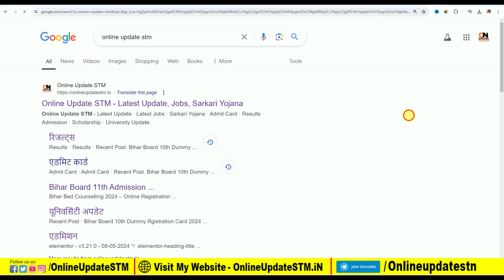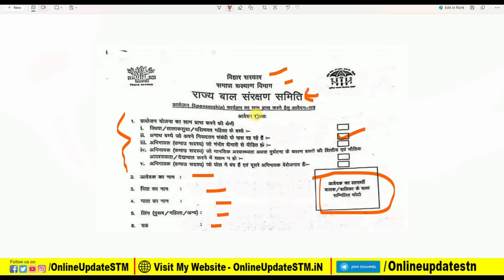बिहार सरकार की नई योजना 2024 हर महीने मिलेगा 4000 हज़ार रुपय जल्दी करे आवेदन Bihar sponsorship Yojna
Hi
Dosto Aaj Ki Is Video Me Maine Aapko Ye Bataya Hai बिहार सरकार की नई योजना 2024 हर महीने मिलेगा 4000 हज़ार रुपय जल्दी करे आवेदन Bihar sponsorship Yojna Ummeed Hai Aapko Ye Video Bahut Pasand Aayegi

Important Vidoes-

MY EQUIPMENTS :
Camera Canon 200D Mark 2
50mm Lens
Camera Tripod